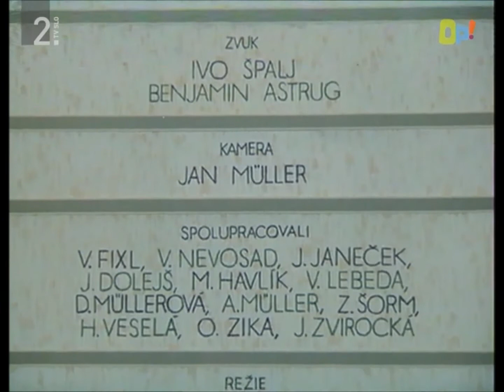Jajo in Pajo - Kako so gojili kaktuse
Jajo in Pajo sta bratca, ki živita v majhni vasi. Zanju skrbi dedek Bedenko, redno pa ju jezi in jima nastavlja različne preizkušnje sosed Vratovinc. Dedek Bedenko je star mornar, ki vedno globoko razmisli pred jutranjim vstajanjem. Bratca sta ob pomoči modrega dedka zmeraj kos vsem težavam in nevšečnostim.
V tem delu požrešni sosed Vratovinc, ki ima ogromno zbirko kaktusov iz vsega sveta, ne more preko tega, da imata fanta kaktus iz Peruvije, katerega seme jima je priskrbel dedek Bedenko. Zato kaktus ukrade. A izkaže se, da kaktus le ni kaktus, ampak mesojeda perunika, kar kradljivega Vratovinca skoraj stane lastnega življenja.
Za spomin na dobre mlade čase :-) Uživajte :-))